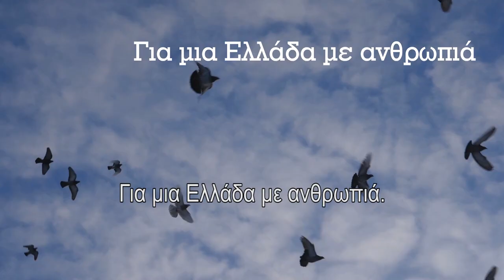Πρώτα η ζωή μας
14o τηλεοπτικό σποτ